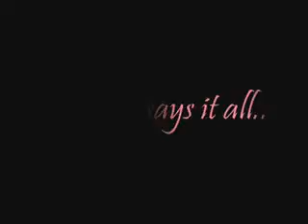Some love ep.6 the slepping day for Zack! read Description!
(Zack goes to sleep)
(it is dawn and Zack woke up to play video games)
Zack:oh sweet game!
(the game says Sonic and the black knight)
Cody:ZAAAAAAAACCKKKKKKKK! STOP PLAYING SONIC AND THE BLACK KNIGHT!
Zack:come on give it a try
Cody:NO! it is dawn it is 2:00 am!
Zack:why cares
Cody:I CARE GO TO BED BEFORE I KILLL YOU!
Zack:oh like you will killl me!
Cody:NO! but get to bed
Zack:call Bailey and then talk to her so I can play sonic and the black knight
Cody:are you kiDDDING MMMMMMMEEEEEEEEEEEE!
Zack:no!
Cody:ok then that is it! I am going to bed do not come crying to me when you are sleeping in school!
(Cody sleeps)
(the next day in school)
Zack:aaaaaaaaaaaaaaaa!
(as he start to sleep in class)
thecher: ZACK MARTIN!!!
Zack:hu?
thecher:principal office now!
Zack:oh ok!
(at the principal's office)
the principal: Zack you are sespended from school
Zack: hu ok?
(as he falls a sleep)
Bailey:so Cody Zack was playing video games right
Cody:yup
Bailey:oh man!
Cody: he is now at the principal's office
Bailey:oh my gosh!
Cody:yup!
Zack:oh good because that way I will play sonic and the black kight
the principal:but your mom will not let you
Zack:shut up!
the principal:did you just say shut up!! 2 years of sespended!
Zack:yahooo!
the principal: not funny
Cody:so Zack you are sespened
Zack:yup my life is so sweet right now!
Cody:sweet?
(as Zack sleeps!)
(3 hours later)
Zack: oh man that was a good sleep
Cody: good you are not sleeping any more
Zack:now I have to go to play sonic and the black knight!
(sonic jumpes and then shots his sord)
Cody:ok zack I will go to sleep
Zack:ok!
Bailey hello!
Cody:why are you here?
Bailey:because I want to sleep over
Cody:ok then!
(the next day and Zack slept good today)
do not miss ep.7!